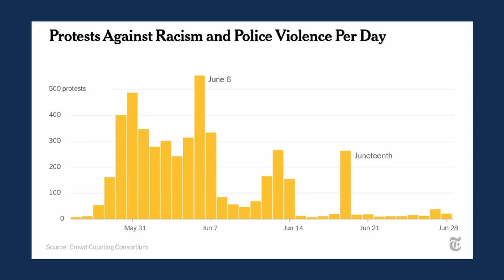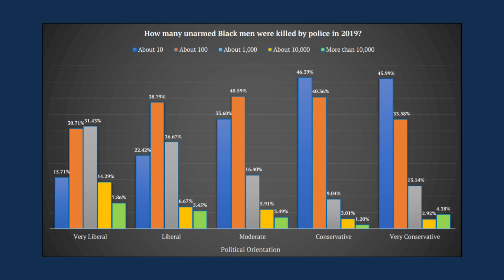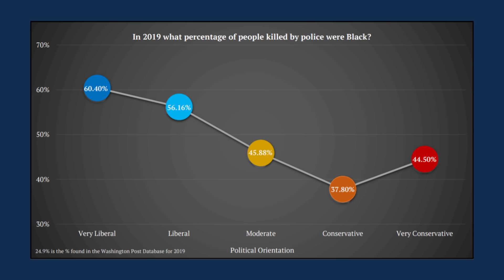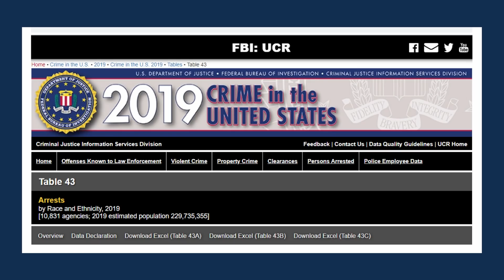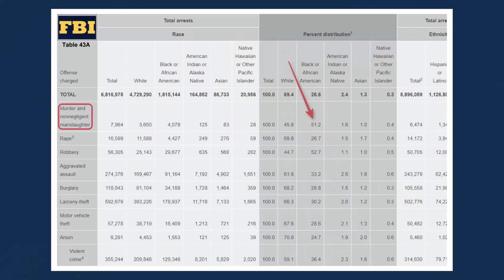With Stats And Logic, It All Falls Apart.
SKEPTIC Study

Download Dave's CDs here:

Most Recent